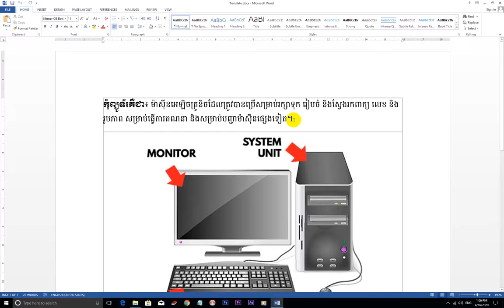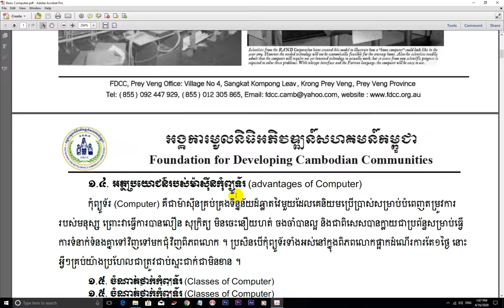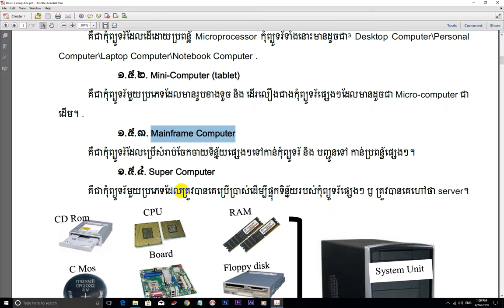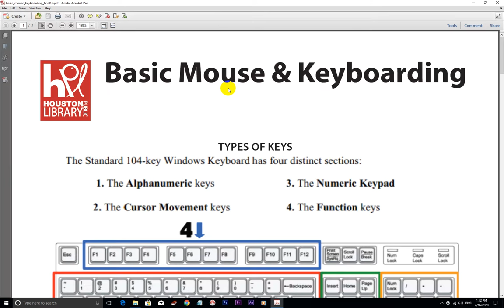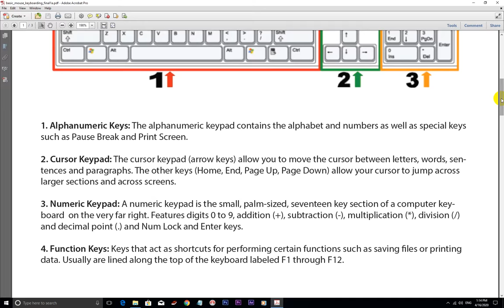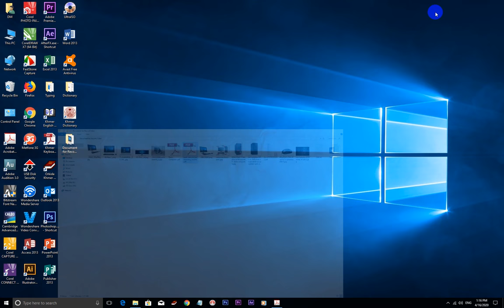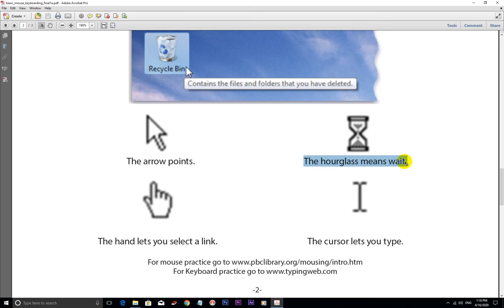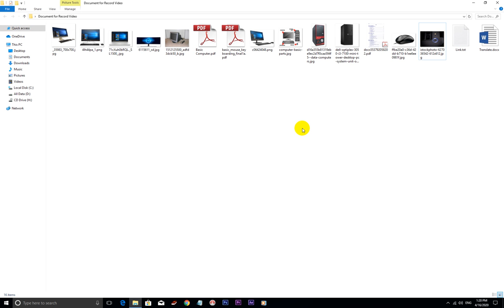Introduction of Computer for First Learning. / ការណែនាំឱ្យស្គាល់កុំព្យូទ័រ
Introduction of Computer for First Learning /ការណែនាំឱ្យស្គាល់កុំព្យូទ័រ /សម្រាប់មូលដ្ឋានគ្រឹះកុំព្យូទ័រ។

Welcome to Angkor Fix Computer Service channel.
We would like to share our knowledge to other people.
This channel is sharing you about computer knowledge and other.